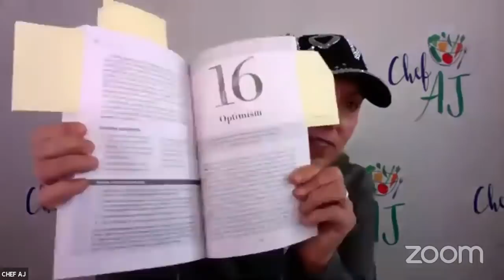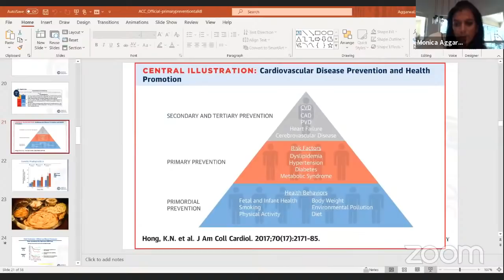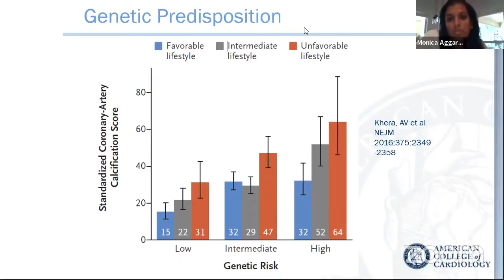How Inflammation Triggers Chronic Disease | BODY ON FIRE by Dr. Aggarwal & Dr. Rao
MY LATEST BESTSELLING BOOK:

Dr. Aggarwal went to the University of Virginia and received her BA in Religious Studies with a minor in Biology. She attended the Medical College of Virginia, completed her residency at Tufts-New England Medical Center, and transitioned to a cardiology fellowship at the University of Maryland. Further training includes an integrative medicine fellowship at the University of Arizona. She is board certified in Cardiology, Nuclear Cardiology and Echocardiography.

Today, Dr. Aggarwal teaches preventative cardiology in her daytime practice where she emphasizes plant-based nutrition and often performs multiple mind-body techniques with her patients, including yoga and meditation. At the hospitals, she hosts half-day immersions to give people practical tips on how to implement her five-step solution to reduce chronic illness.

In addition to giving educational lectures to physicians on nutrition and how to implement a heathy living plan with their patients, she speaks nationally on these subjects and on the benefits of a plant-based diet on decreasing the risk of disease.
Dr. Aggarwal was named a “Next Generation Innovator” by Cardiology Today and 2019 was named Florida’s Cardiovascular Researcher of the Year by the Florida chapter of the American College of Cardiology, which provided her with a grant to conduct important research needed on nutrition.

She is the coauthor with Jyothi Rao of Body on Fire: How Inflammation Triggers Chronic Illness and the Tools We Have to Fight It (2020), an updated revision of their first book Finding Balance (2016).

Dr Jyothi Rao, MD received her bachelor degree from Rutgers University and her MD from New Jersey Medical School.  She completed her internship and residency from Tufts New England Medical Center. She achieved her acupuncture training from the Helms Institute of Acupuncture in UCLA in 2000. She completed her Functional Medicine training from the American Academy of Anti-Aging and Regenerative Medicine in 2013. She has been in clinical practice since 1997 and now is the medical director of Shakthi Health and Wellness Center in Maryland. She is an instructor at the Maryland University of Integrative  Health.   In addition, Jyothi works with large community and business organizations to help bring education on lifestyle changes to their communities through lectures, conferences, and podcasts.